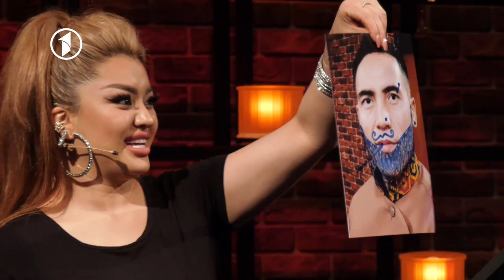Khanda Sara With Parwana Parastesh / خنده سرا با پروانه پرستش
Khanda Sara With Parwana Parastesh
 خنده سرا با پروانه پرستش